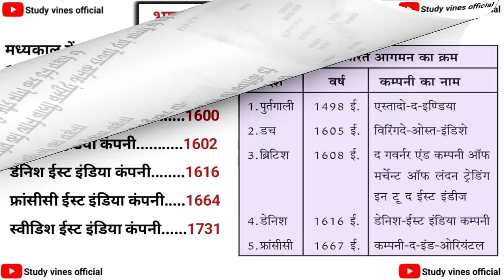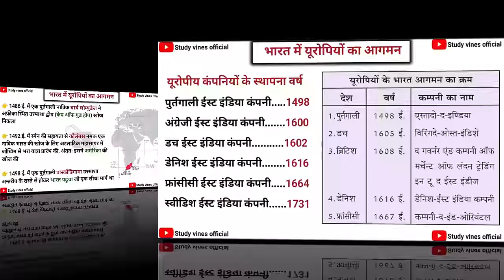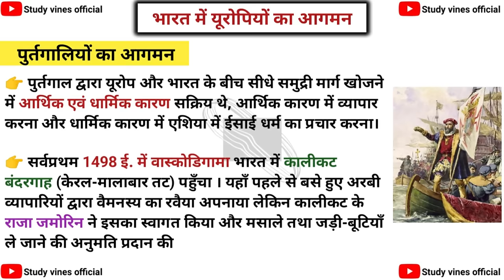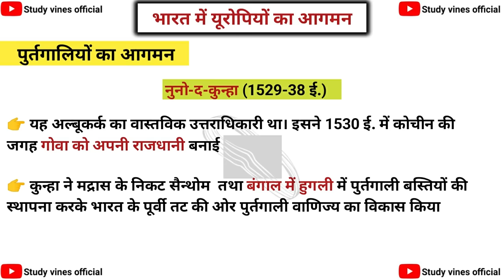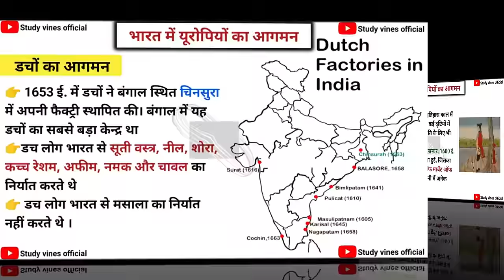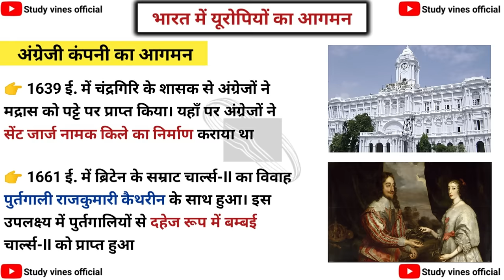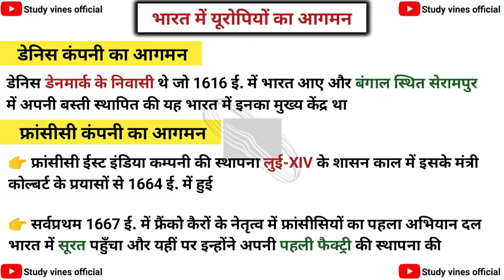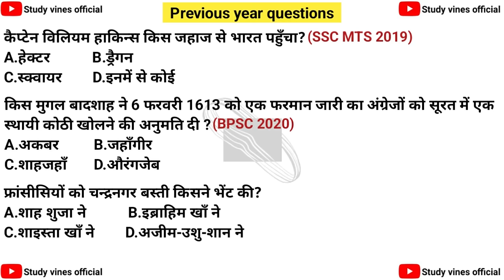यूरोपीय कंपनियों का भारत आगमन | european company ka bharat mein aagman | study vines official